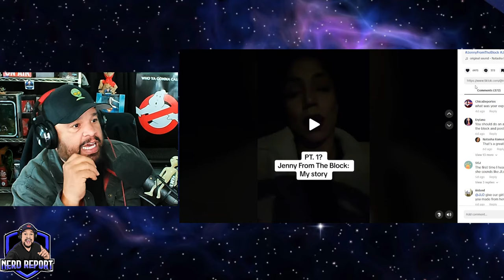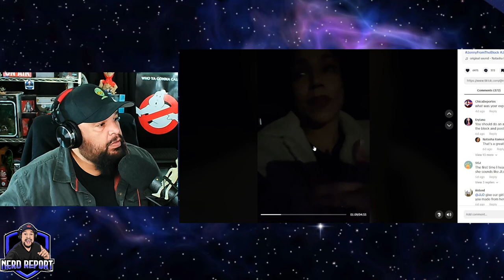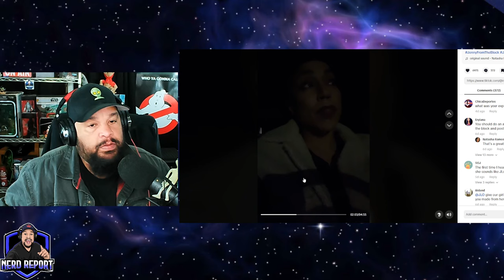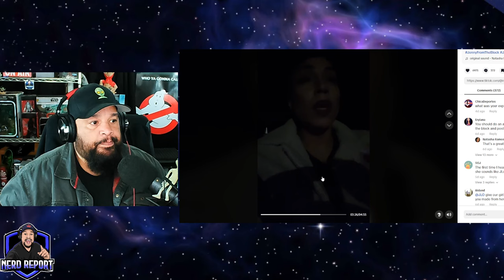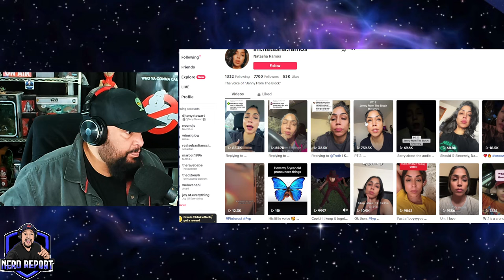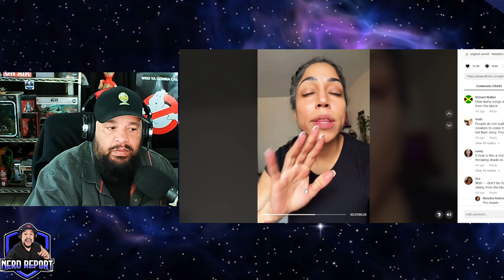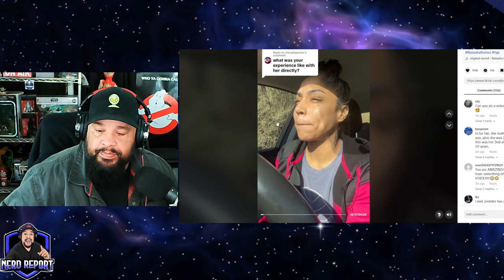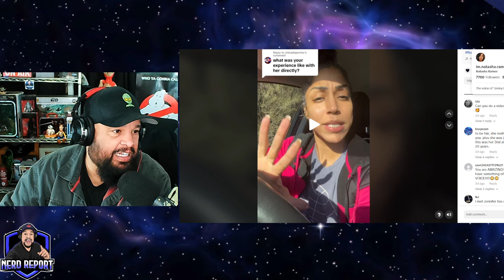Jennifer Lopez is a Fraud? Is Singer Natasha Ramos the real JLO on the Block?